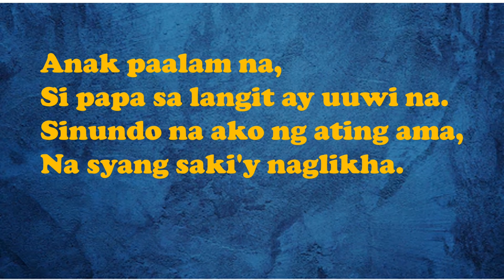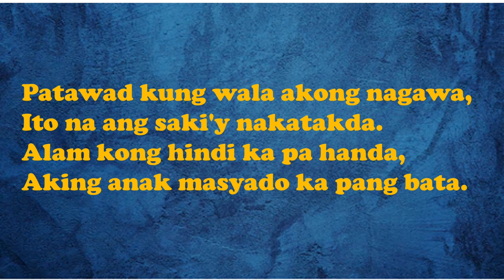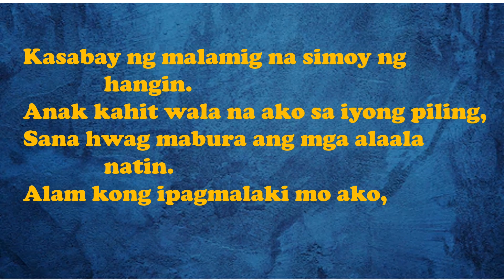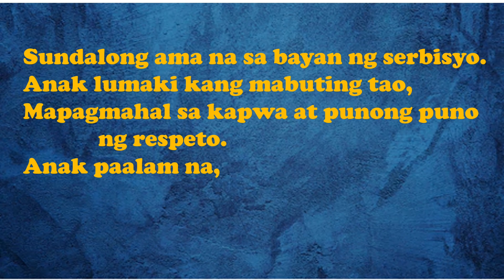A Touching Poem of a Frontliner to His Baby Before He Passed Away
Educational Vlog